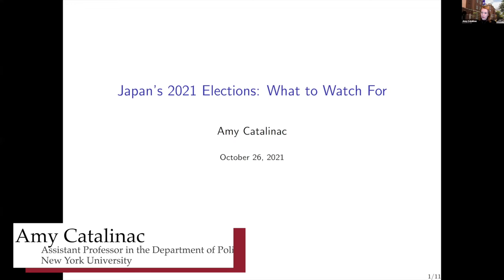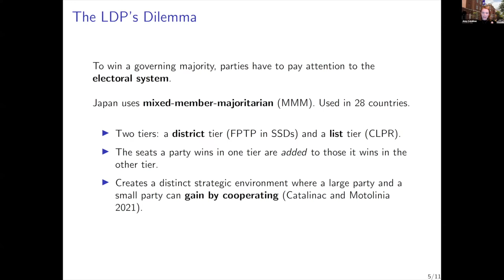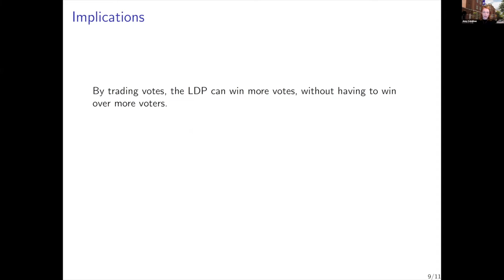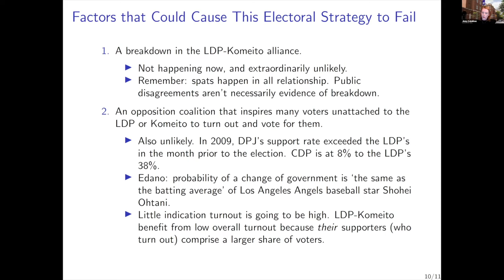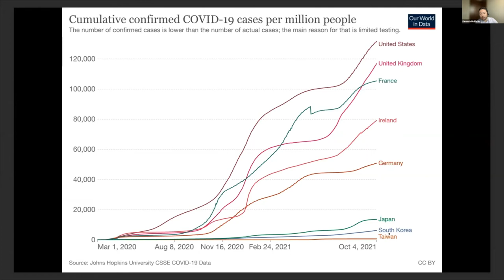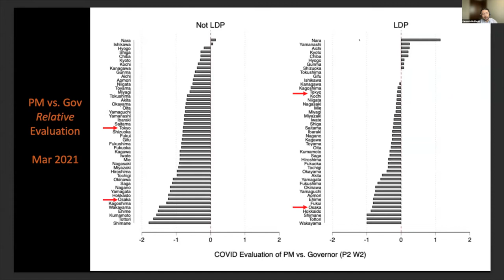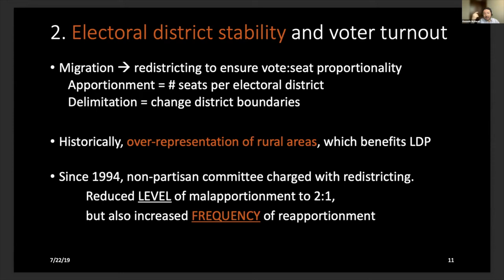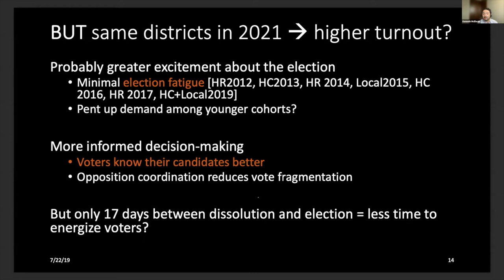Japan's 2021 Elections: What to Watch For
Tobias Harris, Center for American Progress
Amy Catalinac, New York University (NYU)
Kenneth McElwain, University of Tokyo

Moderated by: Daniel Smith, Columbia University

This event took the form of a one-hour roundtable (~10 minutes for each speaker plus Q&A) of experts’ views on what to watch for in the 2021 Japanese general election, which will be held on October 31st.